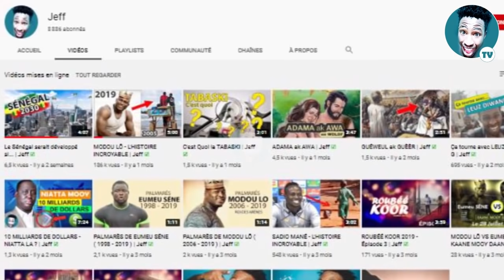ADAMA ak AWA - Partie 2 | Jeff ☑️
ADAMA ak AWA est une série de vidéos retraçant la vie de l'homme depuis sa création à nos jours. Voici l'épisode 2

Ainsi commence l'histoire d'Adam, le premier homme, le premier être humain. Dieu a créé Adam à partir d'une poignée de sol contenant des portions de toutes ses variétés sur Terre. Des anges ont été envoyés sur terre pour recueillir le sol qui devait devenir Adam. C'était rouge, blanc, marron et noir; c'était doux et malléable, dur et graveleux; il venait des montagnes et des vallées; des déserts infertiles et des plaines fertiles luxuriantes et toutes les variétés naturelles entre les deux. Les descendants d'Adam étaient destinés à être aussi divers que la poignée de terre à partir de laquelle leur ancêtre avait été créé; tous ont des aspects, attributs et qualités différents.

Artiste : __url_artiste__